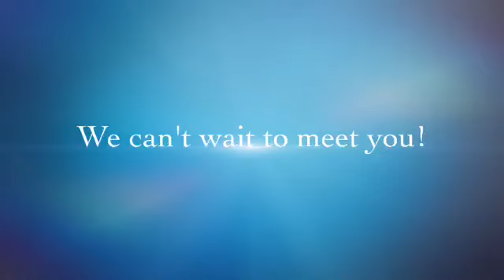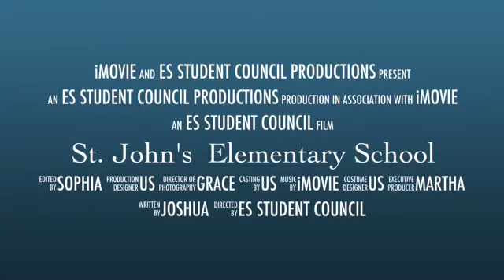"What will you find at St. John's?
Amazing student-produced video by our 4th grade students Grace, Joshua, Martha and Sophia! Beautiful video rendition of what St. John's is all about.